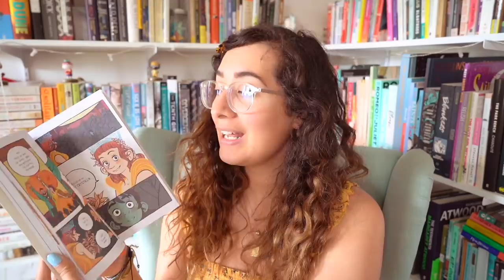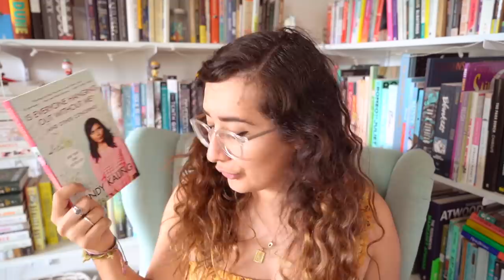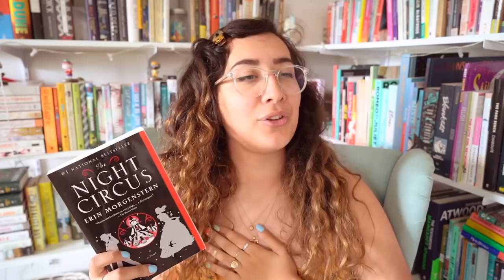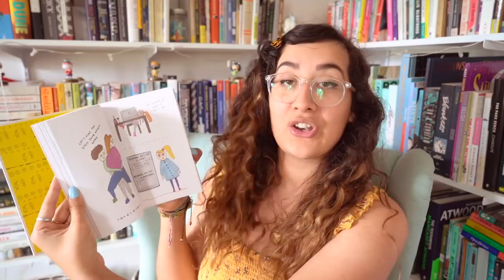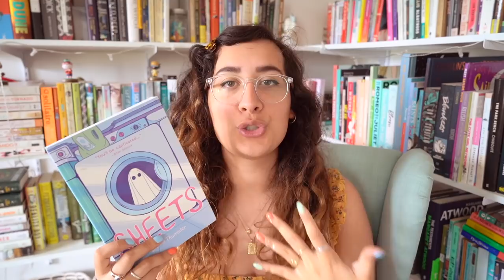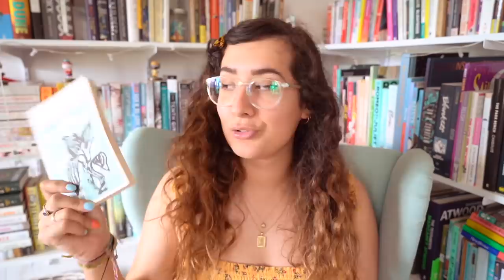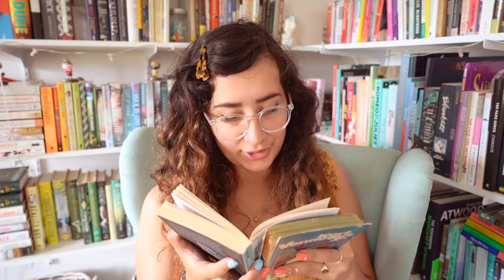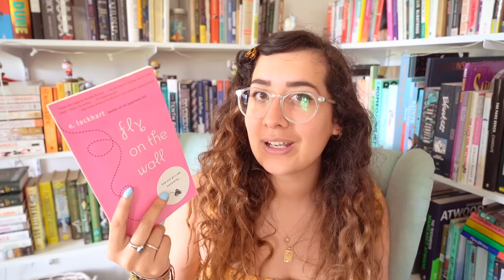books that will make you smile!!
we all need some joy! here are some of my favourite books for smiling and laughing :)

☞My Medici Clan (the patrons supporting my channel at the highest level!): Ryder Cooper, Riley, Nicole Hilder, Mia Douglass, Kaiulani, Jessica, Ceara Heffernan, Carolina da Gama Lobo Lopes Rodrigues, Berinay, Sara Davis, Brittaney Allen, billy alarie

☞ My name is Ariel and I’m a Canadian writer, poet, and YouTuber. I organize my shelves by genre and then colour and my favourite book is Animal Farm. I've been making bookish content online for over 8 years and love spreading a love of reading through videos, panels, articles, and more! Think we could make something cool together?